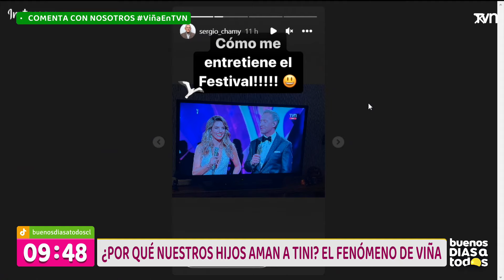¿Por qué nuestros hijos aman a Tini? | Buenos días a todos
El debut de "La Triple T" causó furor en el Festival de Viña, la cantante argentina demostró todo su talento y despliegue musical en el escenario más importante del país. En una noche especialmente dedicada al público juvenil, la ex protagonista de "Violeta" se llevó todos los premios y el cariño del público.